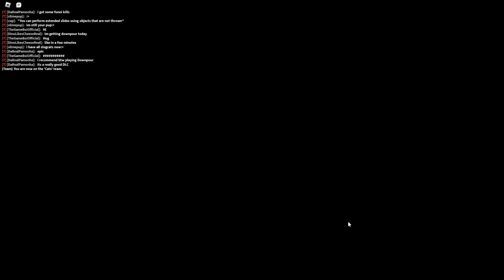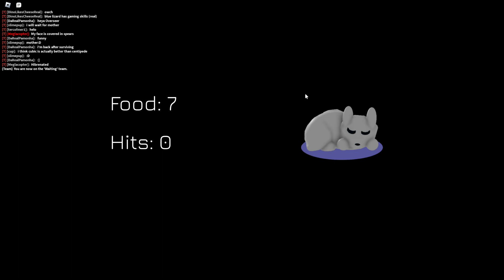Rain Escape - Showcase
Made by BatBox01